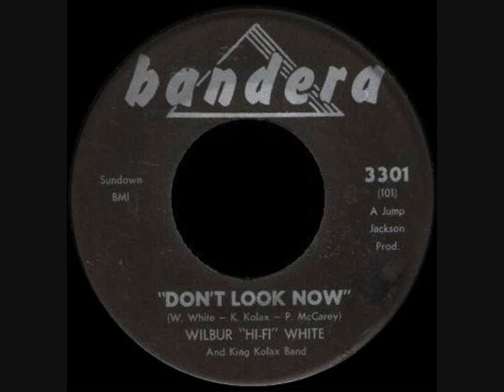Wilbur "Hi Fi" White - Don't Look Now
Une dédicace pour Nanou :-)